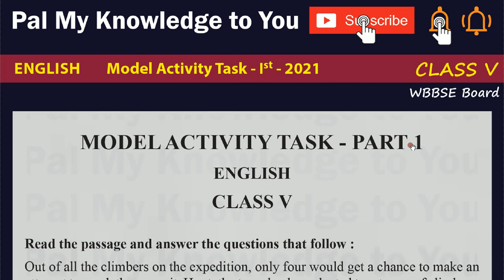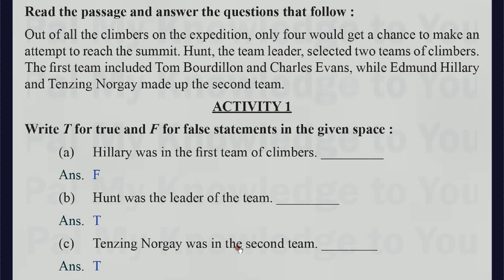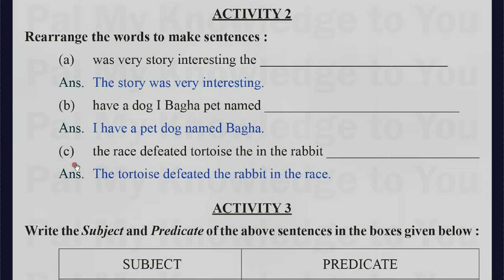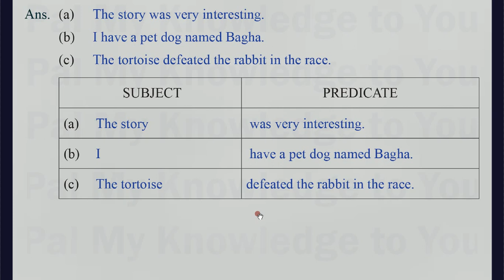WBBSE CLASS V Class 5 ENGLISH QUESTION PAPER 2021 - Model Activity Task 2021 with answer- Part 1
WBBSE CLASS V WEST BENGAL BOARD Class 5 ENGLISH QUESTION PAPER 2021 - Model Activity Task 2021 with answer- Part 1